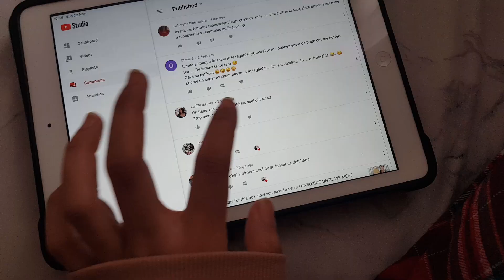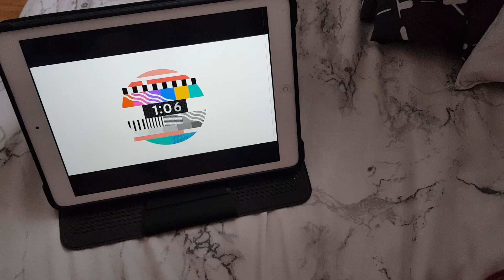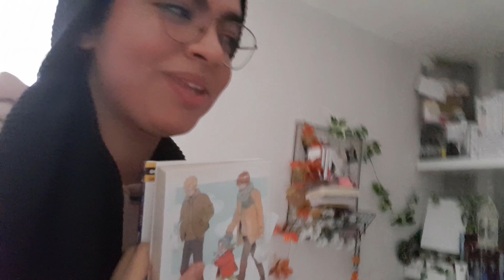Une journée comique et chaotique.. | VLOG 📷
coucou!

ma vie est en désordre et ce vlog également

navrée pour le bug à 14min !

💻 comptes mentionnés

📔 livres lus/mentionnés

Doukyusei
Seven Days
Our Dining Table

📺 séries/films mentionnés

Boys' Lockdown

💫 mes réseaux

🌻 sur moi
je m'appelle imane
j'ai 23 ans et je suis étudiante
je filme avec mon téléphone (Samsung galaxy s8)

ciao~